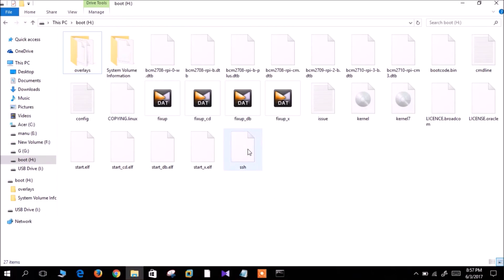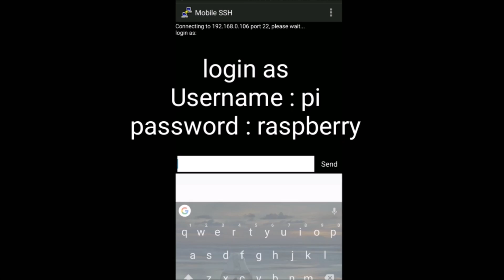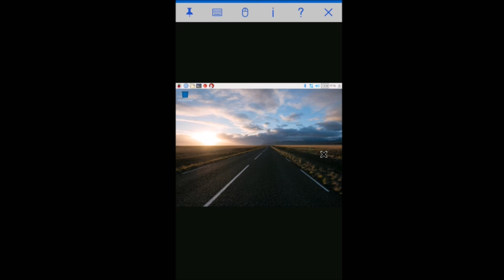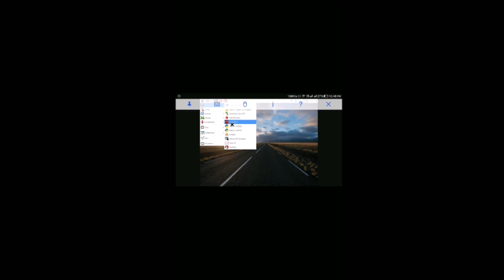Android Phone as a Monitor For Raspberry Pi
Hello Guys..!! In this video we will be showing you ,how to use android phone as a monitor for Raspberry Pi